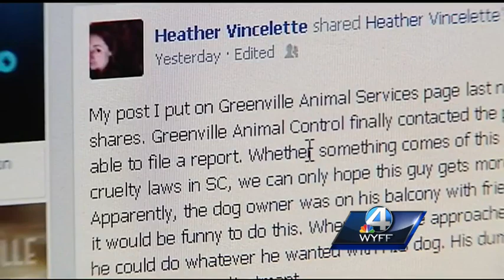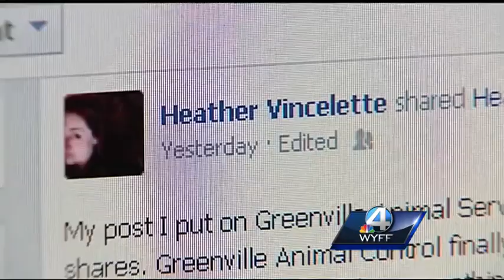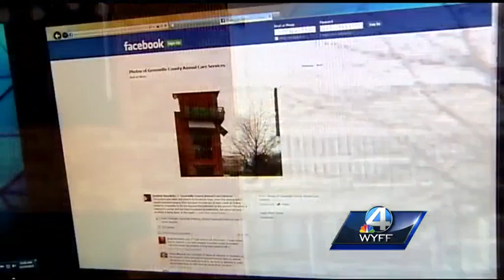Tethered dog dangled from balcony causes outrage, leads to charge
A 23-year-old man has been cited after a photo of a tethered dog dangling from a balcony was posted online.